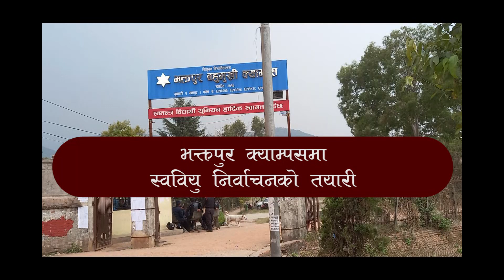भक्तपुर क्याम्पसमा स्ववियु निर्वाचनः २५० मा विद्यार्थी भर्ना !